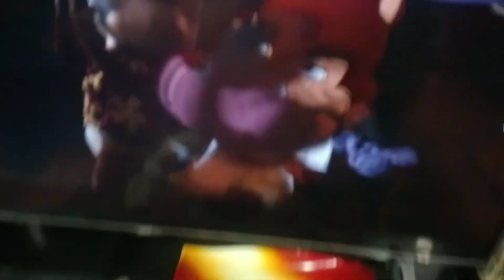Grabe del S T de S o P de DISNEY . T S de Dale o CHIP